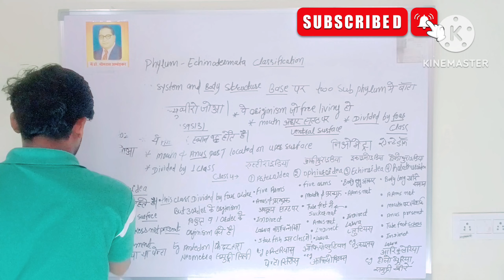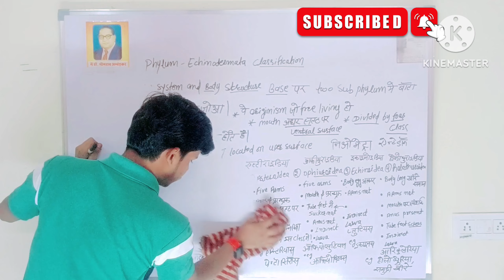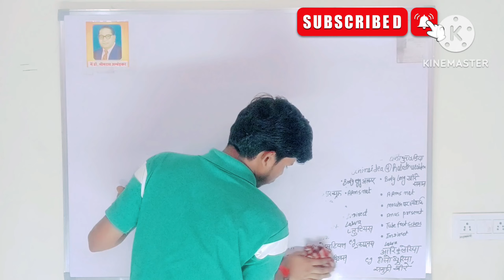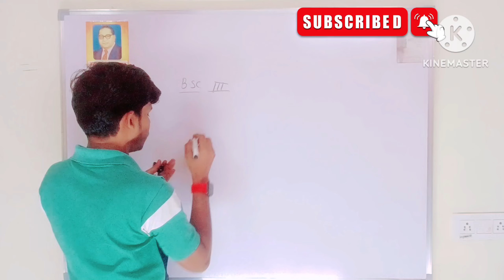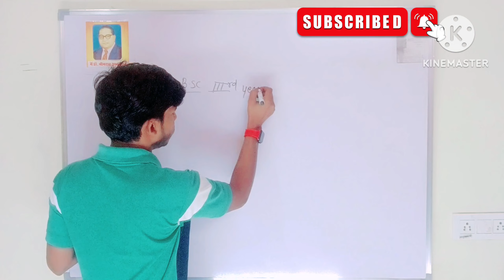Bsc 3rd year zoology 3rd paper Most important Questions 2024 ! BSc 3rd year important questions 2024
Bsc 3rd year zoology 3rd paper important Question 2024 |पक्का आएंगे ये प्रशन रट लो 2024 परीक्षा में

Bsc final year Zoology 3rd Paper important Question 2024 ! Bsc final year important questions 2023

App Link 👇🏻🖇️👇🏻

teligram Channel

keywords.

BSC 3rd year Zoology important questions 2024
Bsc final year Zoology important questions 2024
Bsc 3rd year Zoology most important questions 2024
Bsc 3rd year most important questions 2024
Bsc final year important questions 2024